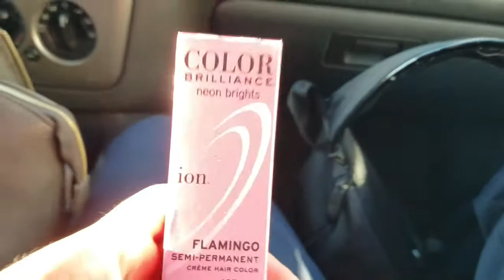1st Milestone vid